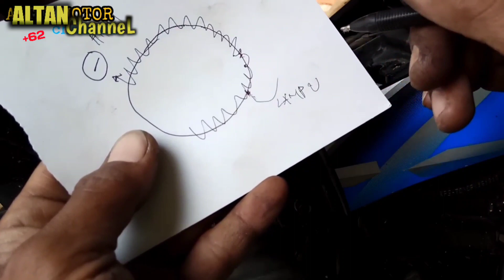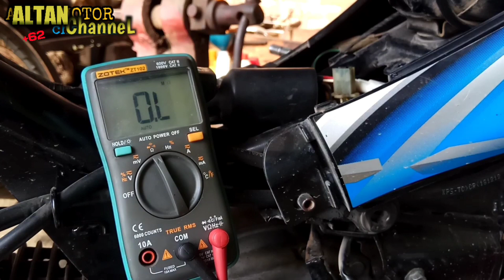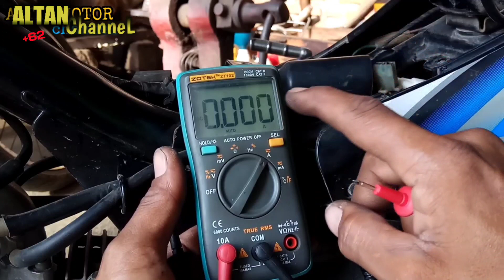Cara Merubah Spul DC Jupiter Z Menjadi Fullwave Tanpa Bongkar Spul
Terima Kasih Buat Teman Teman Subscriber Yang Selalu Dukung  ALTAN channel, Semoga kalian semua senantiasa diberikan kesehatan,umur yang panjang dan rezeki yang berlimpah dan barokah..,Amin !!
Video ini kita menjelaskan bagaimana cara merubah kabel spu yamaha jupiter z menjadi fullwave tanpa bongkar mesin atau bongkar spul, sekaligus menjelaskan apa peebedaan spul dc halfwave dan spul fullwave. Video yang sangat detail,jelas dan sangat jelas sejelas jelasnya